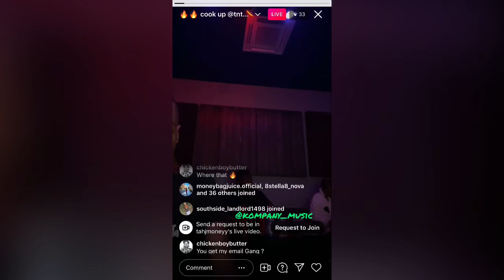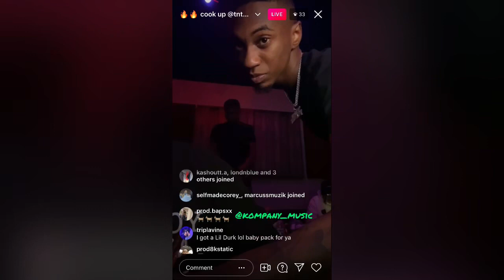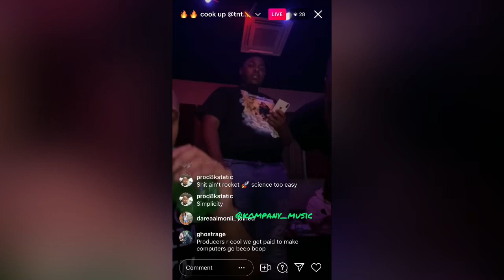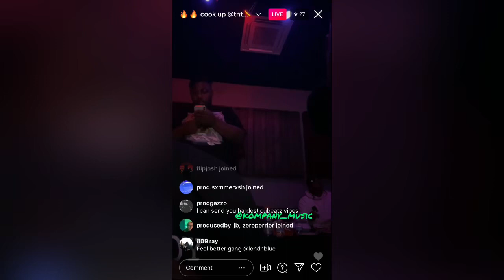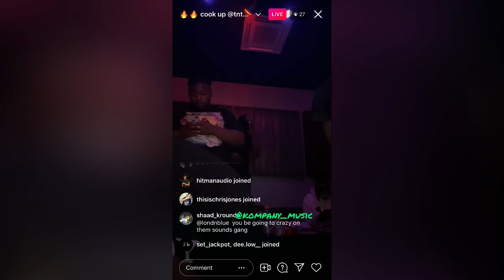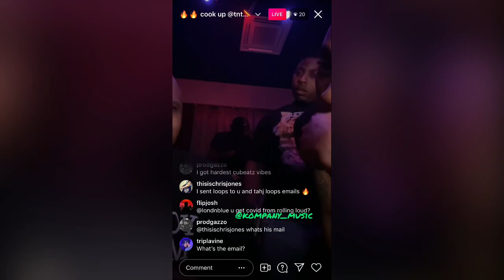Tahj Moneyy & TnT Cook Up With EST Gee's Producer Forever Rolling